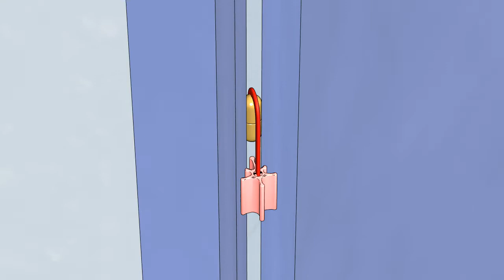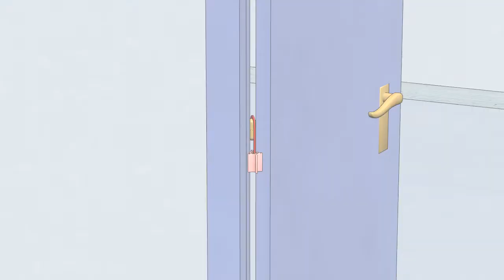DS Gummy Block 2018 01